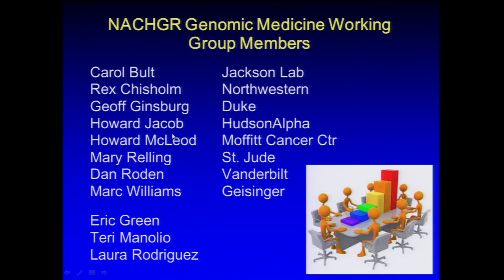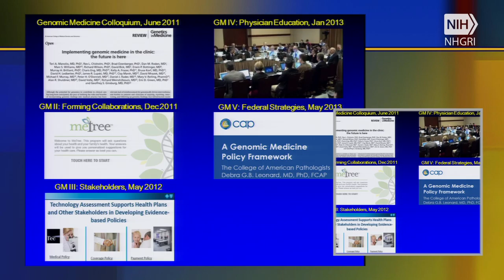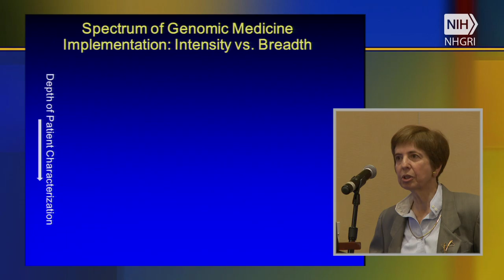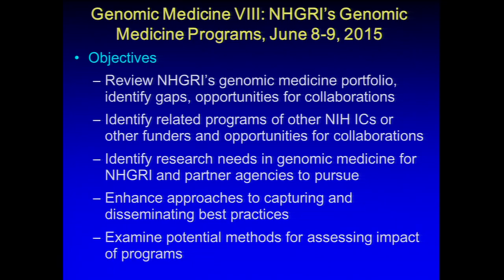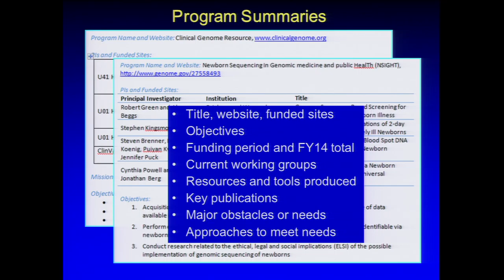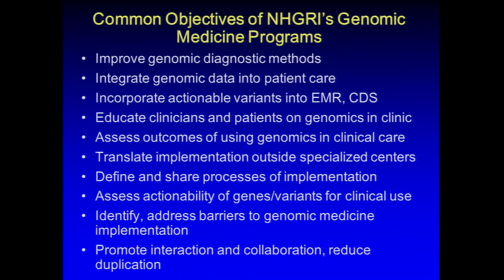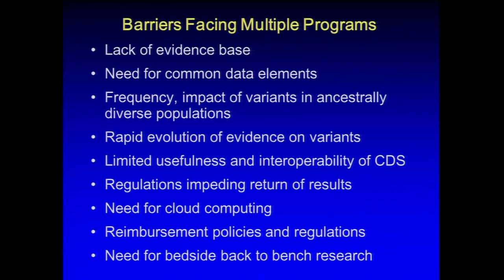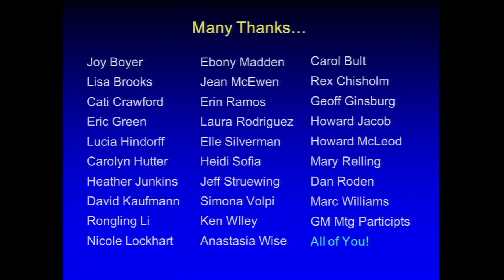NHGRI's Genomic Medicine Portfolio - Teri Manolio